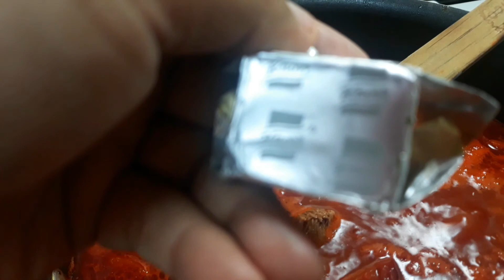Caldo de res rojo con verduras 🥘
Excelente  receta para un dia fresco o frio que quieres calentarte un poquito🥰 Caldo de res rojo con verduras, se los comparto con mucho cariño😍